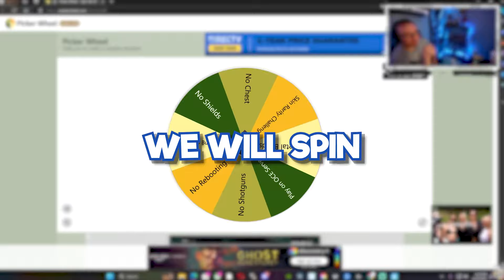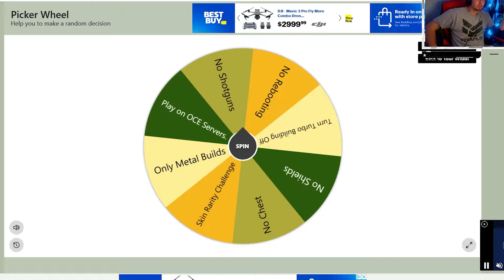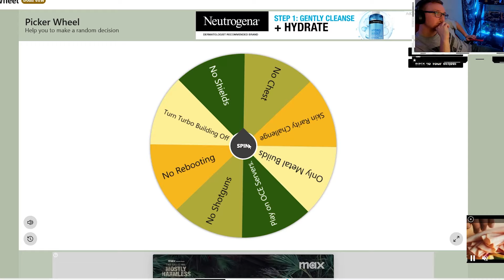We Played Fortnite but, A Wheel Decides Are Handicap.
In today's video Gold members Tao, Cryo, and Deathy will be attempting to win a game of Fortnite with a catch. At the beginning of each game, we will spin a wheel to decide are handicap that game.

Gold members apart of this video
Gold Saucy: @mrrsaucy
Gold Deathy: @DeathyTheQT
Gold Cryo: @RealCryo